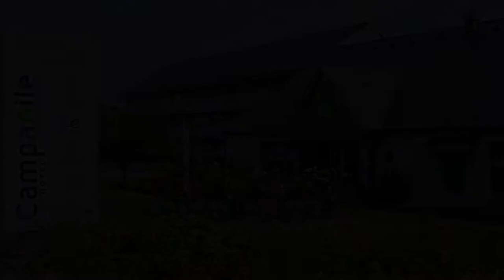Campanile Angers Ouest Beaucouzé, Beaucouzé, France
About Property:
Situated in Beaucouzé, 3.1 km from Vegepolys, Campanile Angers Ouest - Beaucouzé features accommodation with a restaurant, free private parking, a garden and a terrace. This 3-star hotel offers free WiFi. The hotel has family rooms.
At the hotel, rooms are equipped with a desk, a flat-screen TV, a private bathroom, bed linen and towels. Angers Ouest Beaucouzé provides some rooms with garden views, and the ro...
Property Type: Hotel
Address: Avenue Paul Prosper Guilhem, Zac De L'hoirie, 49070 Beaucouzé, France
Searching For
1. Campanile Angers Ouest Beaucouzé - Beaucouzé - France
2. Campanile Angers Ouest Beaucouzé - Beaucouzé - France Address
3. Campanile Angers Ouest Beaucouzé - Beaucouzé - France Rooms
4. Campanile Angers Ouest Beaucouzé - Beaucouzé - France Amenities
5. Campanile Angers Ouest Beaucouzé - Beaucouzé - France Offers and Deals
Audio Credit:
Track Title: Reasons To Hope
Artist: Reed Mathis